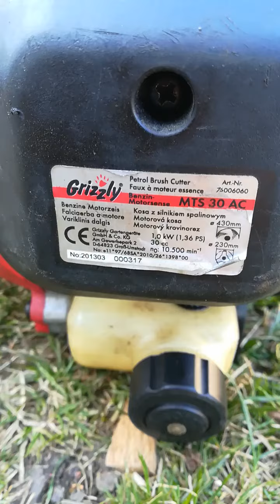4 year Grizzly Mts Ac 30 carburatore problem...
Karburàtor hiba